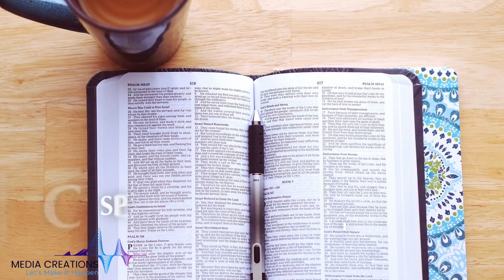Miracle Grounds Coffee in Caldwell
Miracle Grounds is a space to gather together, enjoying great coffee and the presence of the Holy Spirit. We have something Special for you. Come and join us!.